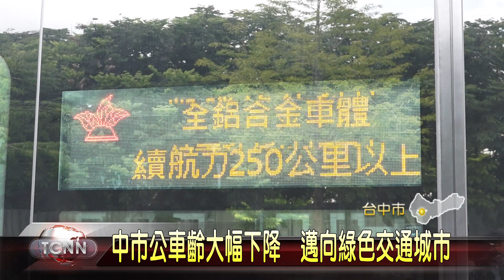大台中新聞-中市公車齡大幅下降 邁向綠色交通城市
推廣綠色交通運輸，台中市政府積極推動公車汰舊換新，交通局表示，自2010年至今累積已汰換超過840輛老舊公車，公車平均車齡更由2008年的8.2年降至目前的4.8年，六都車齡最低，也承諾將持續爭取中央補助，減輕業者購車負擔，進而有效降低市區公車廢氣排放 。 「以上新聞可由top NEWS APP收看」